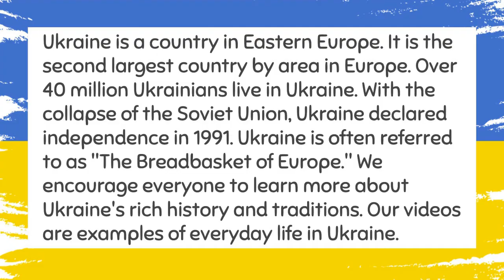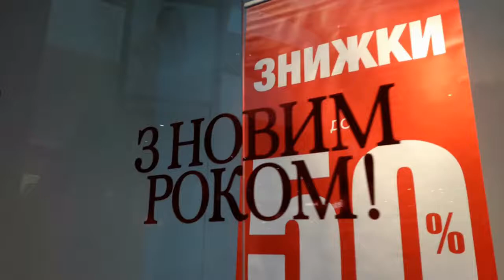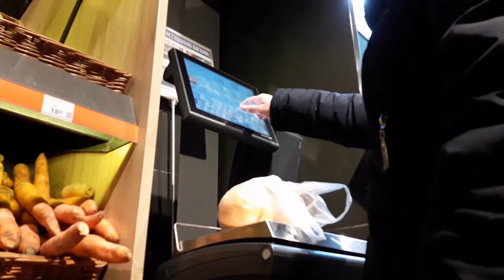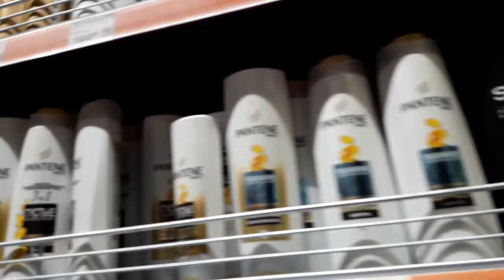Lviv Ukraine Holiday Shopping at Forum Mall Lviv Ukraine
Ukraine is a country in Eastern Europe. It is bordered by Russia to the east and north-east; Belarus to the north; Poland, Slovakia and Hungary to the west; and Romania, Moldova, Crimea,[b] and the Black Sea to the south. Including Crimea, Ukraine has an area of 603,628 km2 (233,062 sq mi), and is the second-largest country in Europe after Russia.

Excluding Crimea, Ukraine has a population of about 42 million, making it the eighth-most populous country in Europe. Its capital and largest city is Kyiv.

The territory of modern Ukraine has been inhabited since 32,000 BC. During the Middle Ages, the area was a key centre of East Slavic culture, with the powerful state of Kyivan Rus' forming the basis of Ukrainian identity. Following its fragmentation in the 13th century, the territory was contested, ruled and divided by a variety of powers, including the Polish–Lithuanian Commonwealth, Austria-Hungary, the Ottoman Empire and Russia.

A Cossack republic emerged and prospered during the 17th and 18th centuries, but its territory was eventually split between Poland and the Russian Empire. In the aftermath of the Russian Revolution, a Ukrainian national movement for self-determination emerged and the internationally recognized Ukrainian People's Republic was declared on 23 June 1917.

After World War II the western part of Ukraine merged into the Ukrainian Soviet Socialist Republic, and the whole country became a part of the Soviet Union. Ukraine gained its independence in 1991, following the dissolution of the Soviet Union.

Following its independence, Ukraine declared itself a neutral state;[10] it formed a limited military partnership with Russia and other CIS countries while also establishing a partnership with NATO in 1994.

In 2013, after the government of President Viktor Yanukovych had decided to suspend the Ukraine–European Union Association Agreement and seek closer economic ties with Russia, a several-months-long wave of demonstrations and protests known as the Euromaidan began, which later escalated into the 2014 Ukrainian revolution that led to the overthrow of Yanukovych and the establishment of a new government.

These events formed the background for the annexation of Crimea by Russia in March 2014, and the War in Donbass in April 2014. On 1 January 2016, Ukraine applied the economic component of the Deep and Comprehensive Free Trade Area with the European Union.[11]

Ukraine is a developing country ranking 74th in the Human Development Index. It is the poorest country in Europe alongside Moldova, and suffers from a very high poverty rate as well as severe corruption.[12][failed verification]

However, because of its extensive fertile farmlands, Ukraine is one of the world's largest grain exporters.[13][14] It also maintains the third-largest military in Europe after Russia and France.[15] Ukraine is a unitary republic under a semi-presidential system with separate powers: legislative, executive and judicial branches.

The country is a member of the United Nations, the Council of Europe, the Organization for Security and Co-operation in Europe (OSCE), the GUAM organization, and one of the founding states of the Commonwealth of Independent States (CIS).